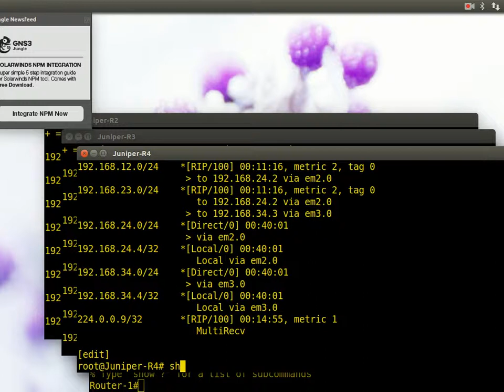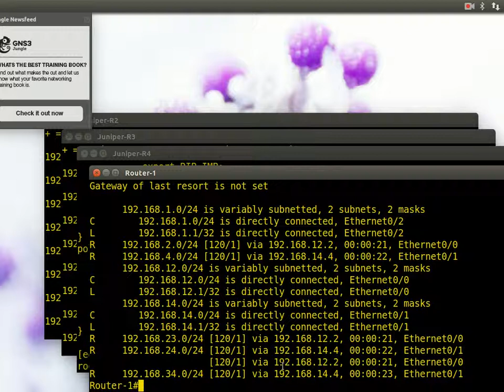5 JNCIA RIP last touch بالعربي